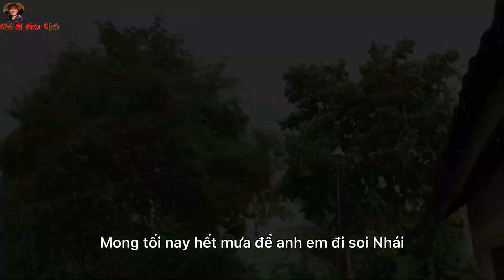Cách làm thịt loài CÓC ĐỘC & NHÁI CHIÊN NƯỚC MẮM 22h khuya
Hôm nay Hí được học cách làm thịt loài LƯỠNG CƯ CỰC ĐỘC & Làm món Nhái chiên nước mắm lúc giữa khuya.